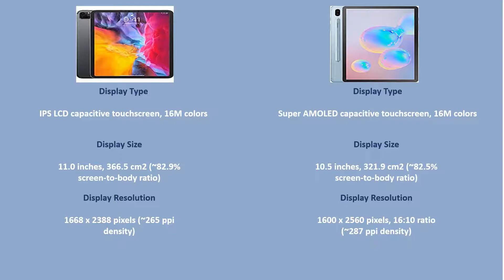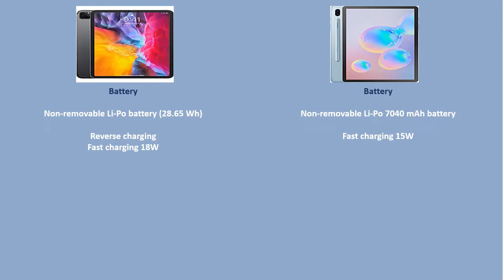Apple iPad Pro 11 (2020) VS Samsung Galaxy Tab S6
Comparison Between Apple and Samsung Tablets .